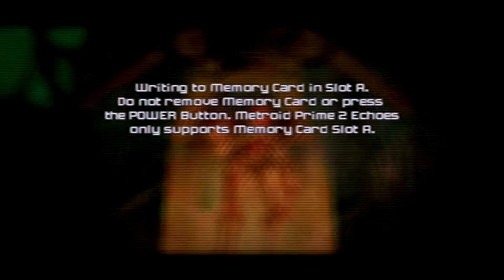Metroid Prime 2 Echo Episode 17